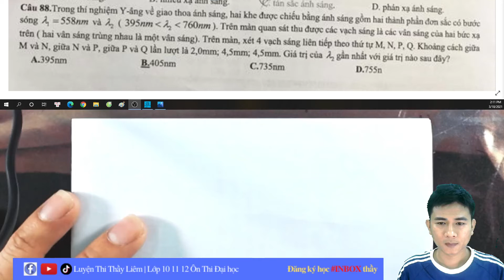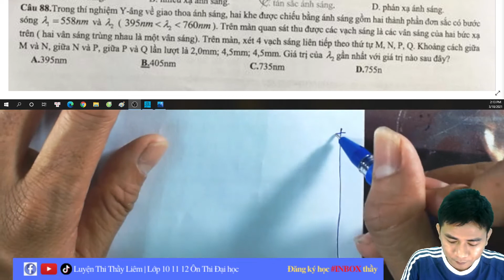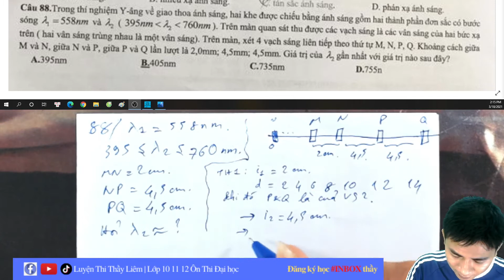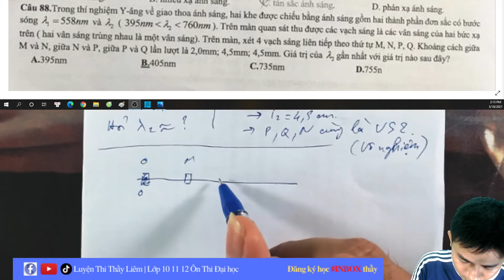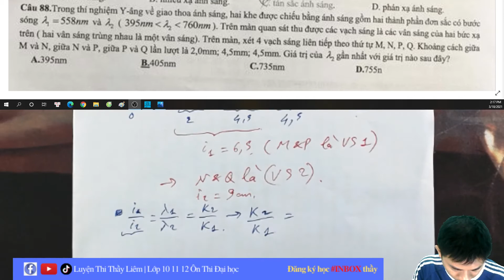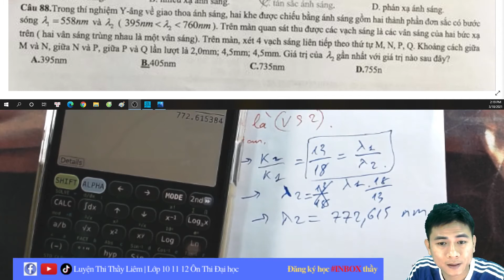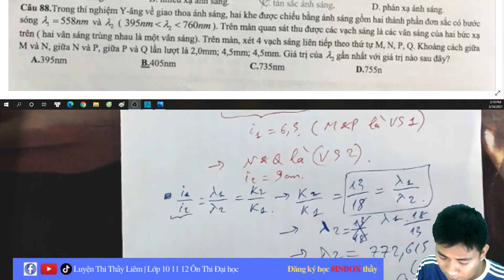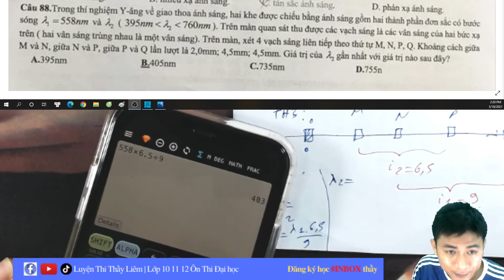Giải Bài Tập Sóng Ánh Sáng | Câu 88 Đề Cương Võ Trường Toản Q.12 | Thầy Liêm Vật Lý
Thầy hướng dẫn các em giải bài tập sóng ánh sáng- câu 88 đề cương Võ Trường Toản Q.12.
Các em hãy theo dõi kênh youtube của thầy nhé!
Chỉ còn một chút thời gian nữa là kì thi đại học tới rồi. Nên là hãy cố gắng học khi còn có thể nha các em!

6,4 Lên 8,8Đ Nhờ Lớp Chống Liệt Vật Lý 12 Này | Hiện Tượng Quang Điện | Thầy Liêm Vật Lý

Tổng Ôn Lý Thuyết Vật Lý 12 | Hiện Tượng Tán Tắc Ánh Sáng | Thầy Liêm Vật Lý

Giao Thoa Ánh Sáng Vật Lý 12 - P2 | Dạy Lại Từ Đầu Cho Học Sinh Mất Gốc | Thầy Liêm Vật Lý
Vật lý 12 ôn tập cùng thầy Liêm nhé các em!
Vật lý 12 bài 1 cần ôn tập những gì?
Vật lý đại cương tài liệu ôn tập tại Fanpage: Luyện Thi Thầy Liêm
Lý thuyết vật lý 12 cần ôn tập kỹ.
Vật lý 12 chương 1 các dạng bài tập.
Ôn tập vật lý 12 giữa học kì 1 học ngay.
Sóng ánh sáng lý 12 cần ôn những gì?
Tổng ôn vật lý 12 cùng thầy Liêm nhé!
Tổng ôn chương 1 vật lý 12 cần ôn tập những gì?
Vật lý 12 chương 3 tại kênh youtube luyện thi thầy Liêm
Luyện đề thi đại học với thầy Liêm.
Công thức vật lý 12 tại Fanpage Luyện Thi Thầy Liêm
Giao thoa ánh sáng học những gì?
Sóng ánh sáng rất quan trọng trong lý 12!
Thầy nguyễn quốc chí và thầy Nguyễn Thanh Liêm luyện thi đại học online
Tuyensinh247 và thầy Nguyễn Thanh Liêm dạy online.
Tuyển sinh 247 và thầy Nguyễn Thanh Liêm dạy online.
Thầy liêm vật lý giúp em đạt từ 8-8.5 Vật lý khi thi đại học một cách dễ dàng.
Thầy liêm vật lý facebook cung cấp cho em thông tin, kiến thức tất tần tật về kỳ thi đại học 2021.